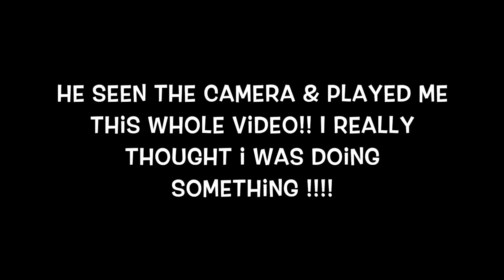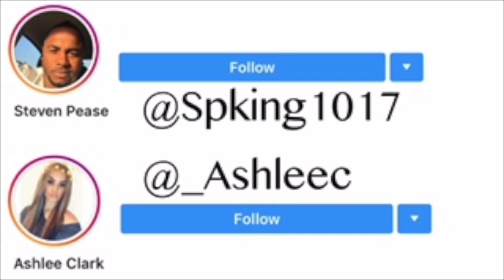"Your NOT the FATHER" PRANK on BOYFRIEND!!😳 Emotional!! (TRY NOT TO CRY)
TURN ON POST NOTIFICATIONS FOR VIDEO SHOUTOUTS!

Snap chat
Ashlee - Arc22
Steve - Spking1017